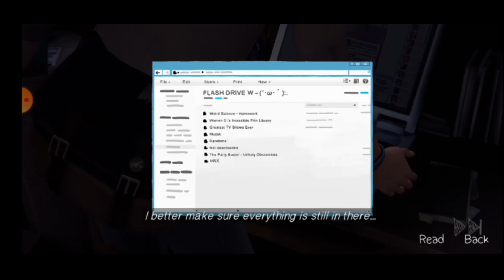I CAN TIME TRAVEL! (Life Is Strange - Episode 1 FULL Gameplay)PART 2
Walcome to full playthrough gameplay lets play, let's play, luts ploh or whatever else I can type to get better search hits of Life Is Strange!
I thought it was pretty damn good so...

That way if you don't like my flawless decisions in this playthrough you can instead play it yourself. How about that?
Thanks for being a bro!
BROFIST .